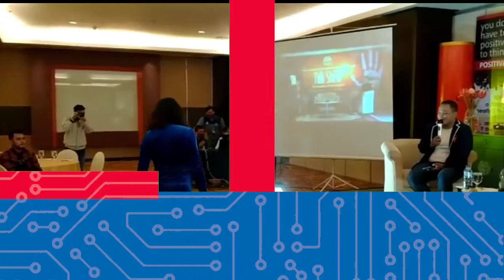Pandemi Covid 19 Membuat Penderita HIV - Aids Kurang Perhatian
TRIBUN JATIM, KEDIRI - Pandemi Covid 19 telah membuat Orang Dengan HIV/Aids (ODHA) kurang mendapatkan perhatian dari pemerintah. Selain itu treatmen yang diterima juga tidak maksimal.
"Pengobatannya menjadi terhambat dan akses untuk mendapatkan pengobatan anti retroviral teraphi (ART) menjadi tidak diperhatikan," ungkap Merlyn Sopjan, aktivis pegiat HIV/Aids dan penulis buku pada acara talk show  di Hotel Grand Surya, Kota Kediri, Rabu (9/12/2020).
Dijelaskan Merlyn Sopjan, kondisi itu membuat keresahan banyak pihak, terutama pengidap HIV /Aids yang telah memulai ART sejak lama.(didik mashudi)